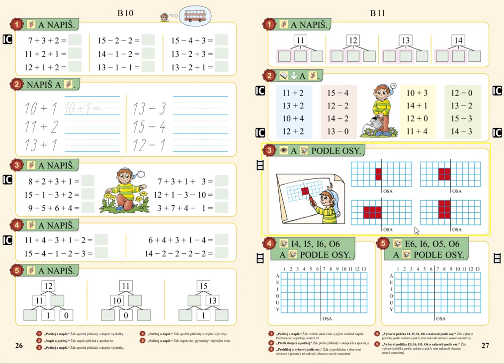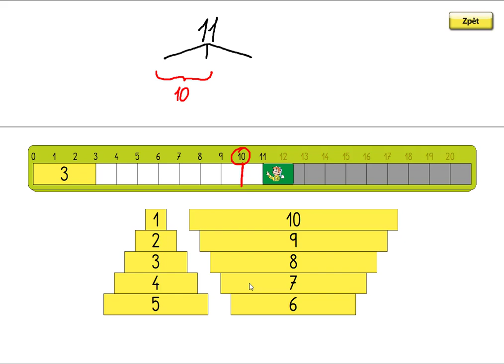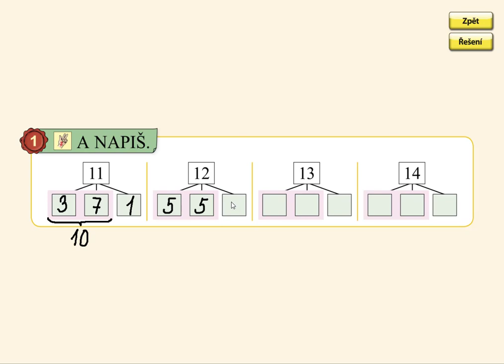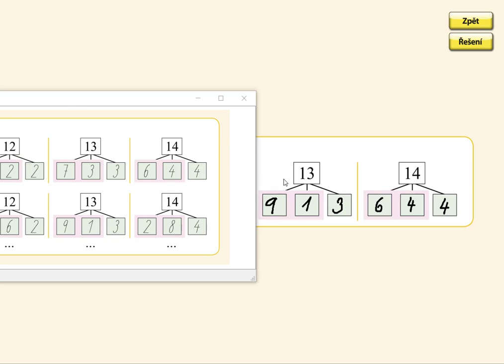Rozklady v oboru 0 až 15, MATÝSKOVA MATEMATIKA 3. DÍL - POČÍTÁME DO DVACETI, str. 27, cv.1